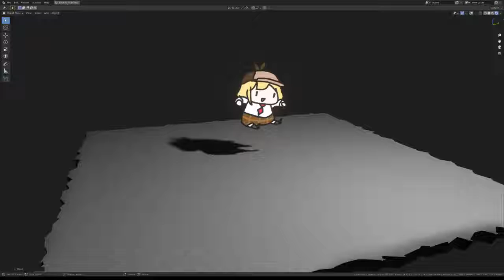Amelia Watson Groundpound but it's a little stronger